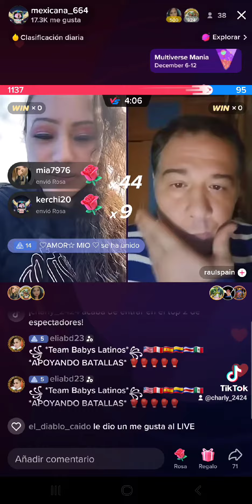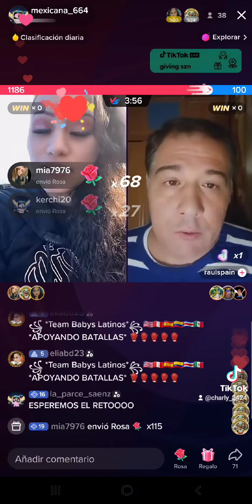batalla de tiktok.